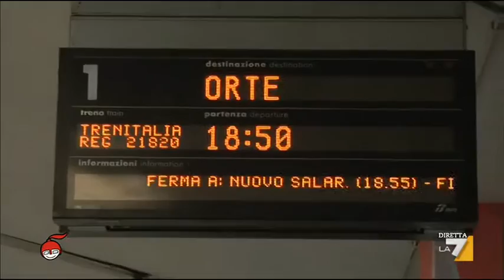Il treno della pensione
Per Massimo e Claudio, ferrovieri da trent’anni, il treno per la pensione potrebbe passare tra poco. Converrà salirci? Il servizio di Egilde Verì